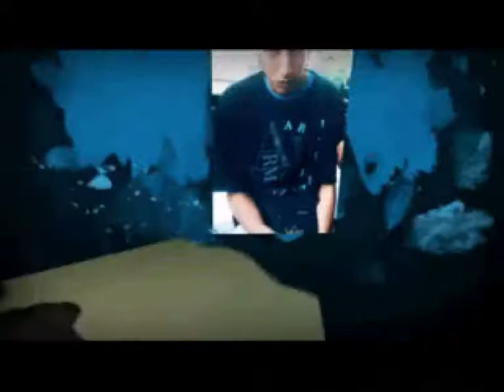YOUNGER, T1NY & JINXSTA JX - LAST HOPE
2 DEEP